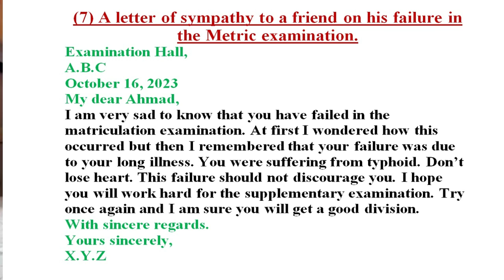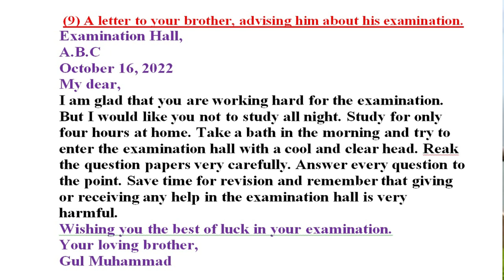Letter/sympathy/friend/failure/Metric/father/asking/money/purchase book/inform/brother/advising/exam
(7) A letter of sympathy to a friend on his failure in the Metric examination.
(8) A letter to your father asking him for money to purchase books and inform.
(9) A letter to your brother, advising him about his examination.